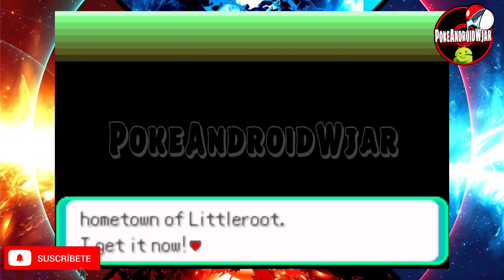Pokémon Atlas Emerald Hack Rom GBA Con Kanto, Johto y Sevii, EXP Todos, Nuevas Batallas y Mas 2023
Pokémon Atlas Emerald Hack Rom GBA With Kanto, Johto and Sevii, EXP All, New Battles and More 2024

Bienvenidos Amigos Android,

Info:

Nombre: Pokemon Atlas Emerald v0.9yi
Hack Basado En: Pokémon Emerald/Pokemon Emerald Final Deluxe v7.41
Idioma: Ingles
Creador: dearman4
Modificado Por: CAulin
Estado: Completo (8 De Septiembre 2023)

Mas Información, Características y Obtención De El Hack Rom En Los Comentarios.

Si quieres apoyarme Hazte miembro del canal y obtendras beneficios exlusivos, muchas gracias por el apoyo!!

DESCARGO DE RESPONSABILIDAD: Descargo de responsabilidad de derechos de autor Según la Sección 107 de la Ley de derechos de autor de 1976, se permite el "uso justo" para fines tales como críticas, comentarios, informes de noticias, enseñanza, becas e investigación. El uso justo es un uso permitido por el estatuto de derechos de autor que de otro modo podría estar infringiendo. El uso sin fines de lucro, educativo o personal inclina la balanza a favor del uso justo. ESTE VÍDEO ES SOLO POR DIVERSIÓN e INFORMATIVO. Sin intenciones de infringir los derechos de autor.